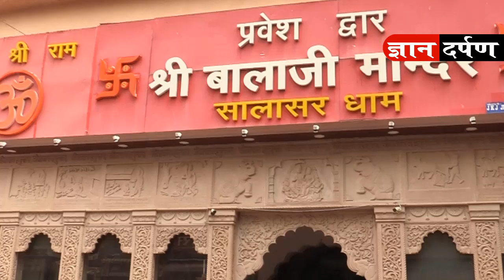सालासर बालाजी दरबार की कहानी, पुजारी की जुबानी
salasar balaji dham, Churu Rajasthan